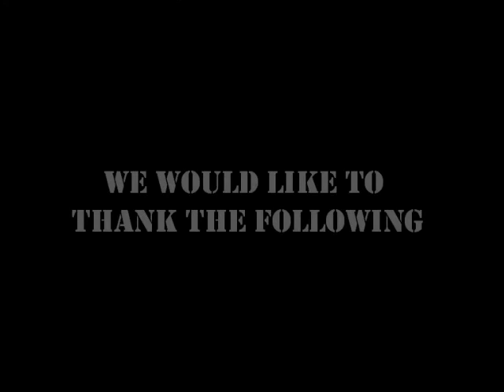La Familia NHH